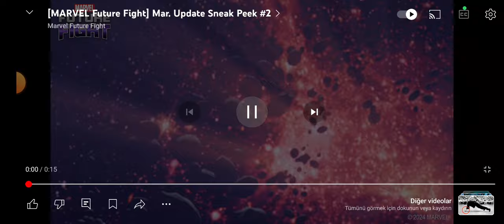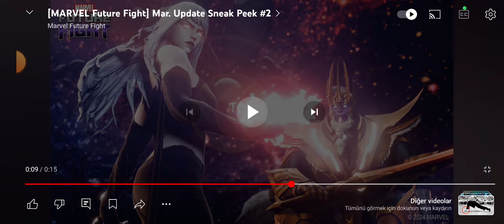Bir Kostüm Daha mı?? - Son Sneak Peek Yayınlandı! | Marvel Future Fight